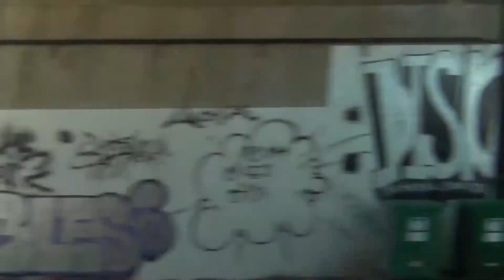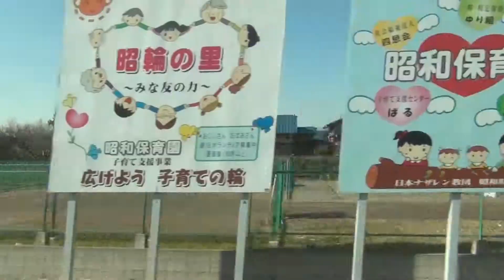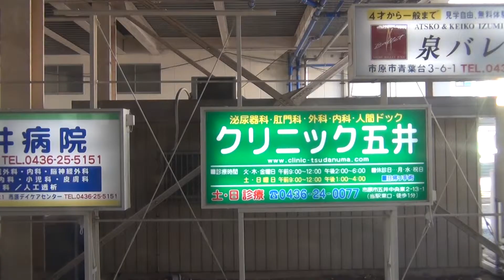E257系 JR 特急新宿さざなみ2号 木更津→五井 側面展望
E257系 クハE256-518 NB18編成 特急新宿さざなみ2号 新宿行き 進行方向左側から撮影
木更津駅→五井駅間の車窓です。